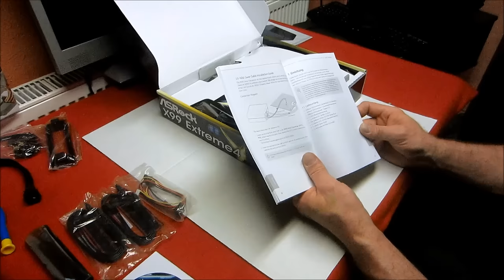Asrock X99 Extreme4 Sockel 2011-3